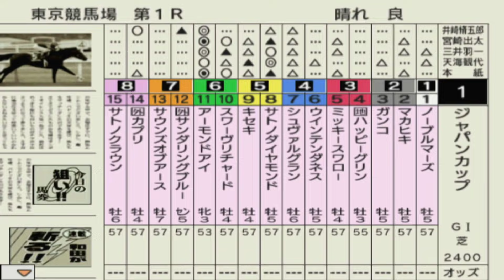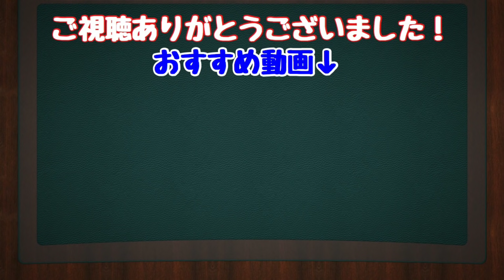2018年 ジャパンカップ コンピュータ予想 【競馬シミュレーション】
2018年　ジャッパンカップの枠順確定前のレースシミュレーション動画です。
出走馬・枠順ランダム
ノーブルマーズ
マカヒキ
ガンコ
ハッピーグリン
ミッキースワロー
ウインテンダネス
シュヴァルグラン
サトノダイヤモンド
キセキ
スワーヴリチャード
アーモンドアイ
サンダリングブルー
サウンズオブアース
カプリ
サトノクラウン